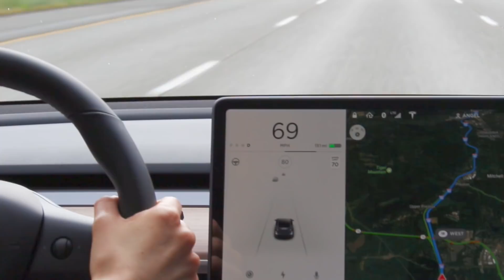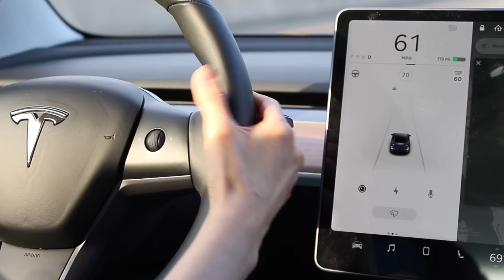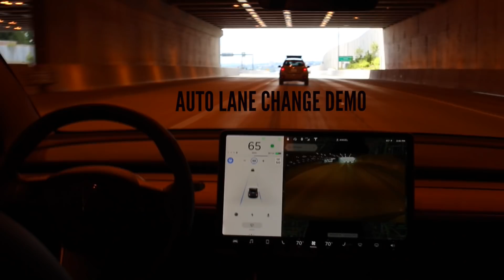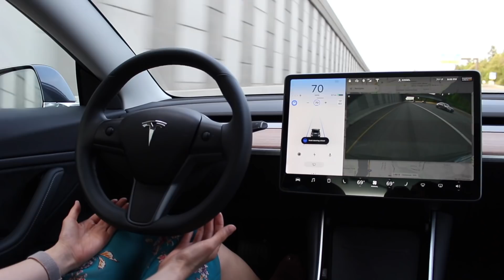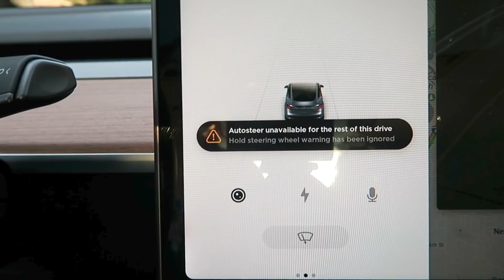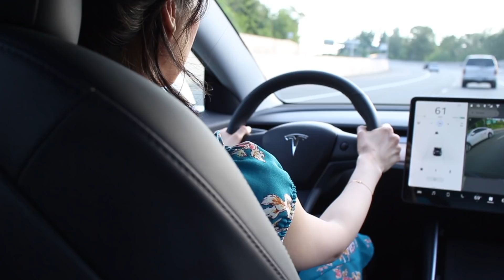Tesla Model 3 ♥ Autopilot Demo & Review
As requested!  Here's an up-close demo on how to use Autopilot in my Tesla Model 3.    This was filmed using AP2 software version 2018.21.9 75bdbc11.